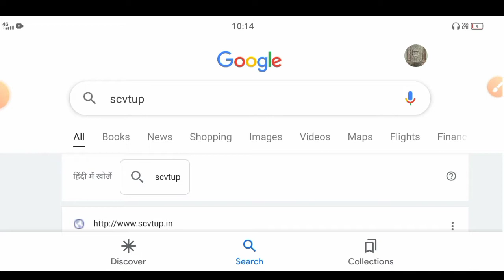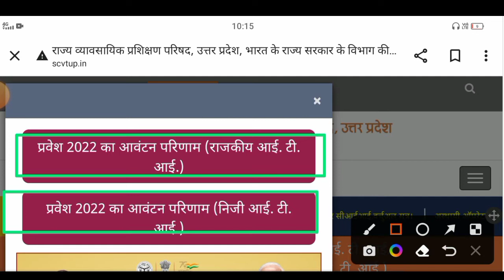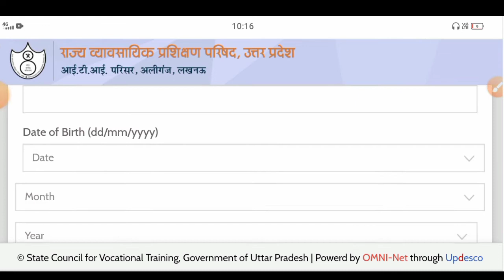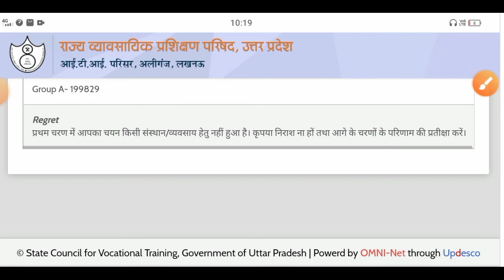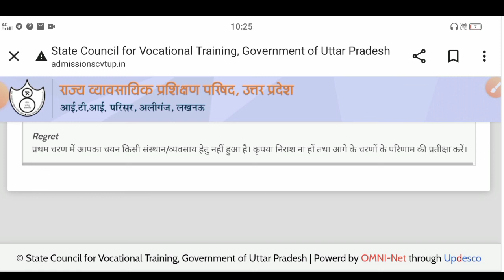UP ITI first merit list out || UP ITI first merit list kaise download Karen || u p ITI first list